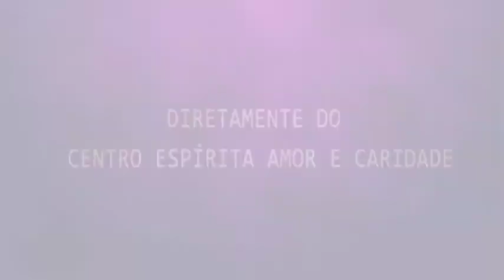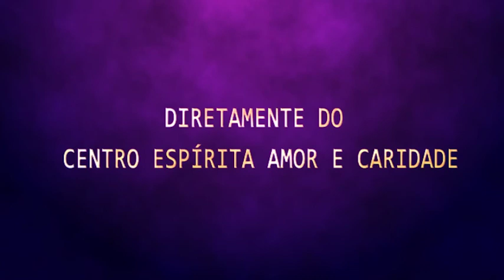Palestra Espírita - Márcia Ewald - Vós sois o sal da terra